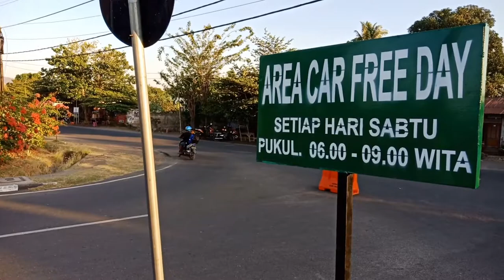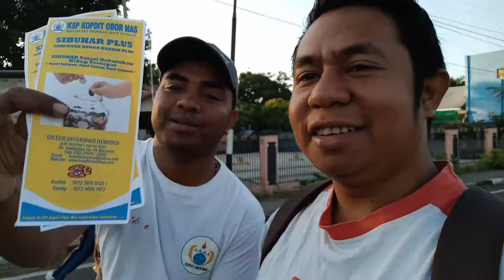Car Free Day Maumere, Masih Ramekah ??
Mari Berteman Di :
Facebook & Instagram : Donny Markoozz

Informasi seputar Kota Maumere dan sekitarnya dilihat dari aspek yang berbeda. Mari berkunjung ke Maumere, Flores, NTT